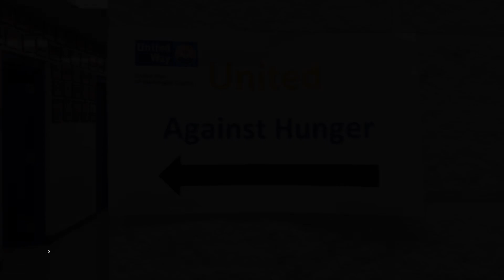Successful 2023 kickoff campaign for United Way of Washington Co.